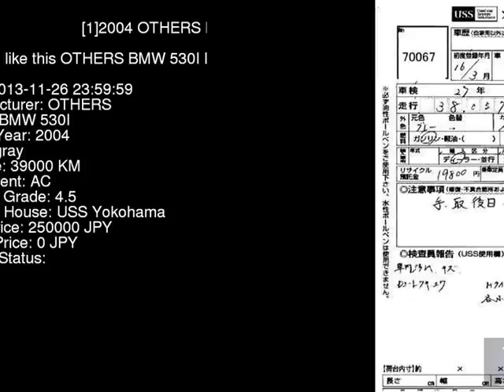2004 OTHERS BMW 530I NA30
the Authority on JDMs since 2007!  . Details on this car from auction in Japan